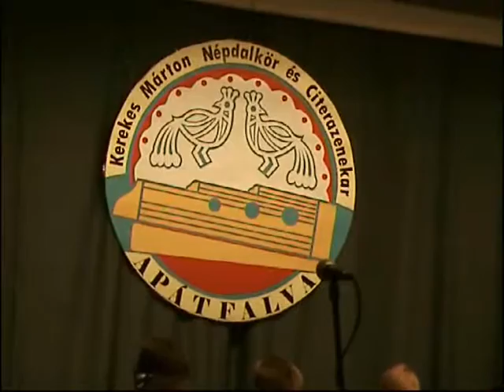Apátfalva-Kerekes Márton Népdalkör és Citerazenekar gyermekcsoportja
Apátfalva Község Önkormányzata és a Kerekes Márton Népdalkör és Citerazenekar szervezésében 2016.November 19-én a helyi Faluházban megtartották a Népzenei Találkozót. A rendezvényen fellépett a Kerekes Márton Népdalkör és Citerazenekar gyermekcsoportja.
Felkészítette őket: Vári Gabriella.

Apátfalván ahol a hagyományokat nem csak őrzik, hanem élik is.
Apátfalván 2016.November 19-én már több mint huszadik alkalommal rendezték meg a Népzenei Találkozót.
Településen fontos a hagyományőrzés.
Már fiatalkorban tudatosan erre nevelik az apátfalvi gyerekeket.
A népdalnak, néptáncnak, citerának nagy hagyománya van Apátfalván amit igyekszenek tovább örökíteni.